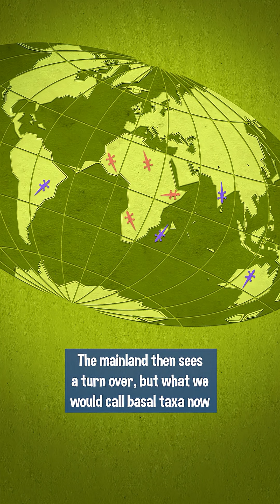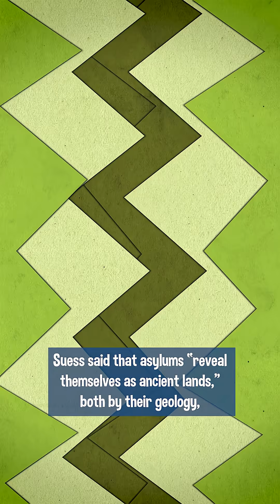Maybe They Just Like it Down There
So what did early 20th century paleogeographers observe/theorize about how animals were affected by the shifting of the Earth's landmasses? What did it mean for their Gondwanaland?

Sources:

Suess, E. (1892).
The Face of the Earth. Vol. 3.
Oxford at the Clarendon Press
transl. Sollas, H. B. C., & W. J. Sollas, 1909. Vol. 4.

du Toit, A. L. (1921).
Land connections between the other continents and South Africa in the past.
South African Journal of Science, 18(12), 120.

Chakrabarti, P. (2019).
Gondwana and the Politics of Deep Past.
Past & Present, 242(1), 119–153.

photo of a greater rhea in Parque Estadual Encontro das Águas, Brazil
by Giles Laurent

photo of Granddad, a Queensland lungfish at the Shedd Aquarium, Chicago
by ClusterDome
public domain

photo of a Bibron's blind snake
by m_d

photo of a young tuatara
by Pseudopanax
public domain